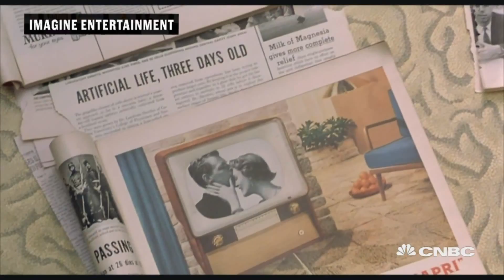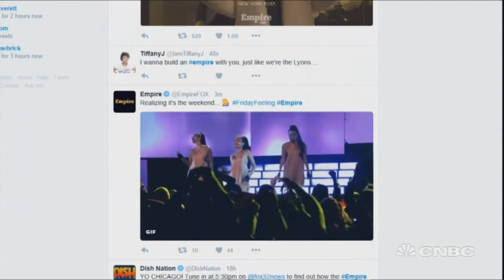Brian Grazer On Where You Don't Get Humiliated In Hollywood | BINGE | CNBC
Imagine's Brian Grazer (24, Empire, Friday Night Lights) explains why the economics of network TV remain so compelling, despite the rise of streaming video. He discusses how Hollywood film actors migrated to television, then cable, then over-the-top platforms (and why Gary Sinise was one of the first.) Grazer sings the praises of producing for Netflix, a platform that gives producers neither production "notes" nor traditional ratings results.